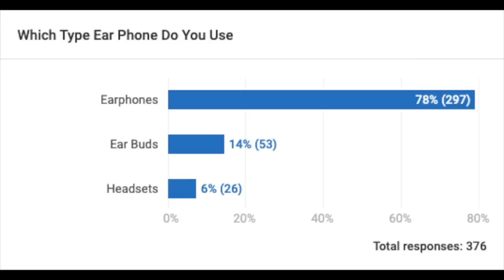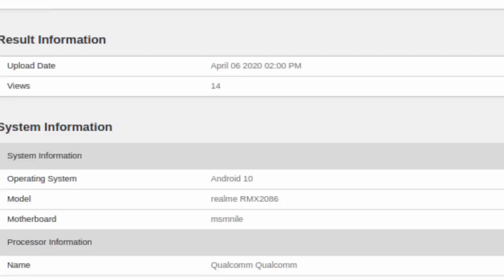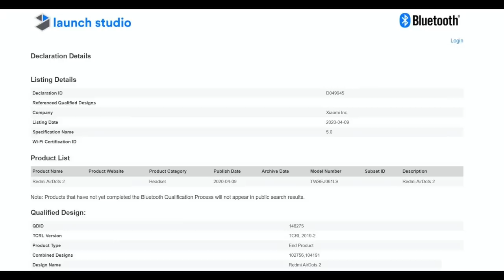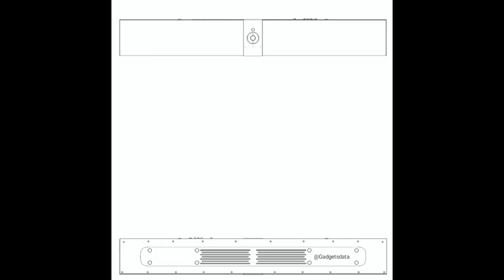Technews Telugu,Realme X3 Pro,Huawei Smart Tv Launched,Google Free Gaming Service,|| In Telugu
Hai Friends Munduga Mee Andariki Naa Channel Ki Swagartam,Eeroju Maroka Sarikotha Video to Meemunduku Vachessanu,Ee Video lo Meeku,

43inc 4k.
50inc 4K.